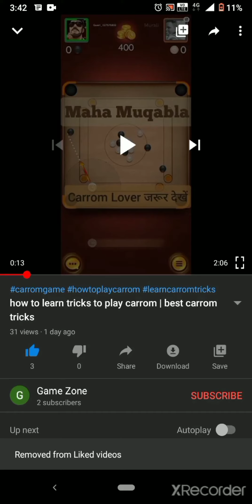How to Play Carrom Game | Learn Carrom tricks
Hello,

This video will help you to learn Carrom game tricks and you will love to enjoy it.

How to play carrom game
Carrom game
Learn to play carrom
Learn to play carrom board
Best tricks to play carrom
Carrom
Carrom board
Carrom lover
Carrom tricks
Carrom championship
Carrom online game
Best Carrom tricks